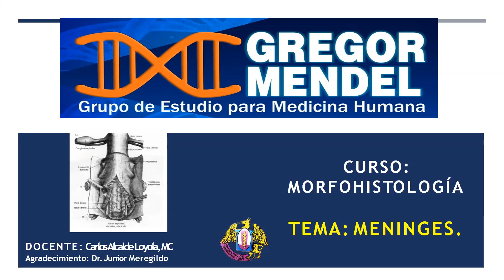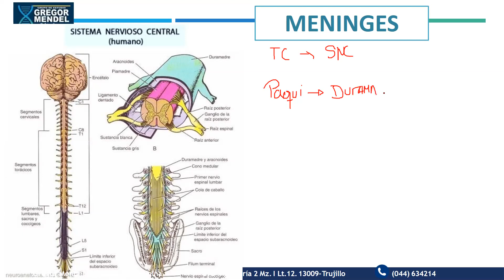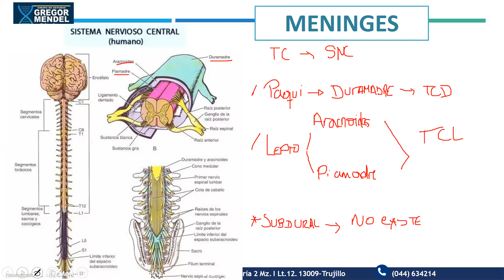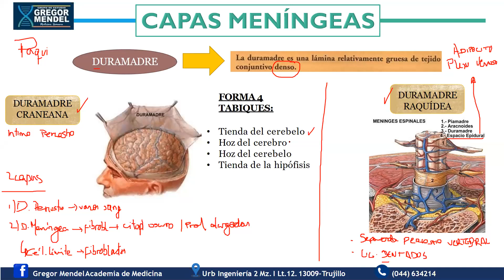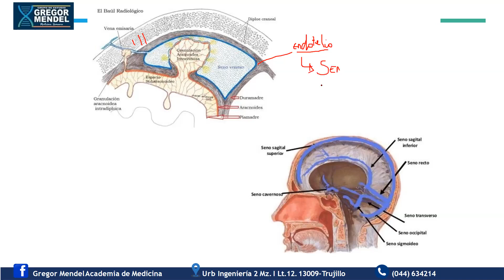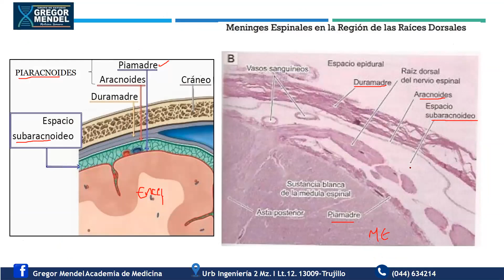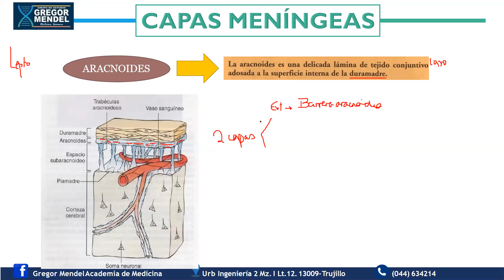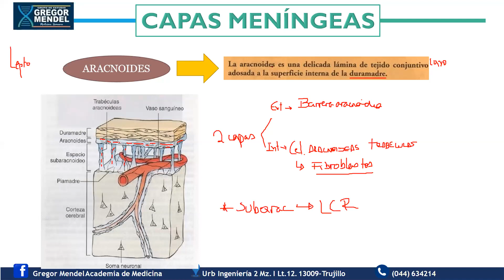MORFOFISIOLOGÍA - SEMANA 6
Clases y repasos